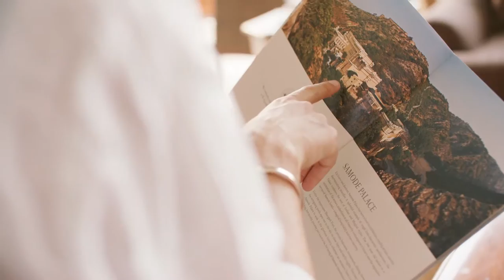Samode Haveli l Official Video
Samode Haveli, a heritage hotel located in Jaipur, Rajasthan,  INDIA.

An urban oasis in the historic walled city of Jaipur, Samode Haveli is a traditional Indian mansion set in a verdant garden with apartments arranged around a series of intimate courtyards. Built 175 years ago as a residence of the rulers of Samode, it is still occupied by their descendants, who have converted their home into a luxury hotel.